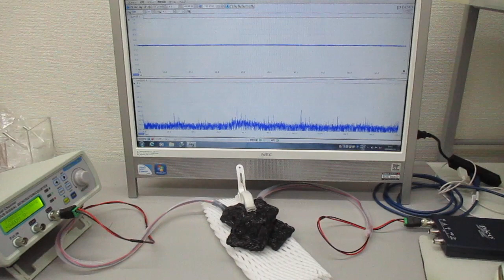非線形共振型超音波発振プローブ（音圧測定解析、発振制御）